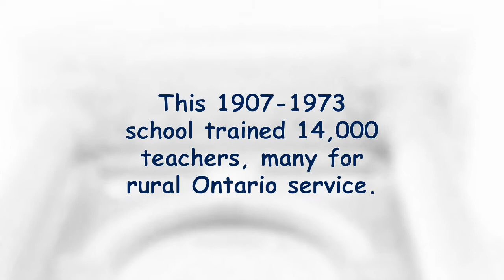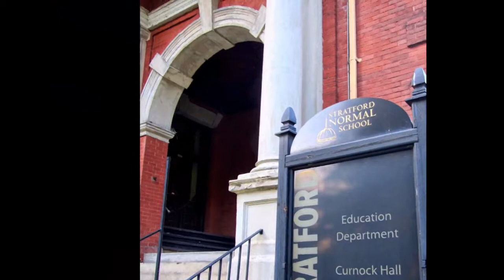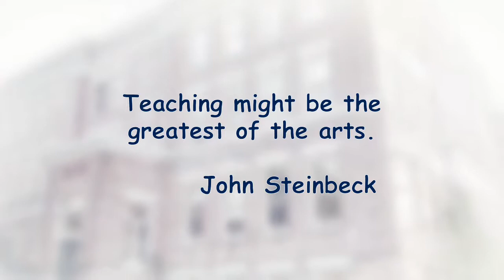Stratford Normal School Postcard, Stratford Canada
Ontario architect Francis Heakes designed this red brick, three storey, domed facility in the Romanesque Revival style. The Stratford Normal School (Stratford Teachers College from 1953) trained 14,000 teachers, many for rural Ontario service, from 1907 until its closure in 1973. Later, home to the Perth County Museum, it now serves the Stratford Festival.